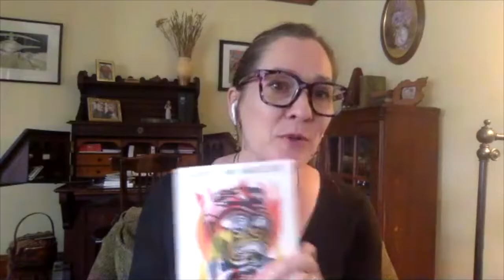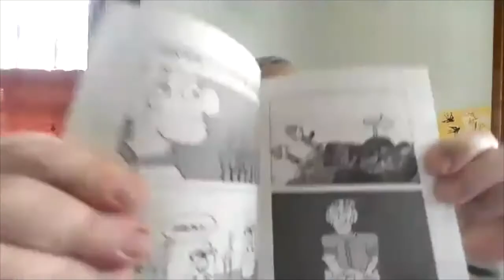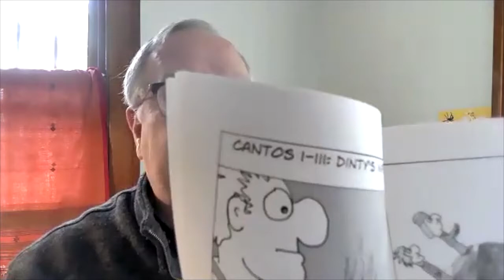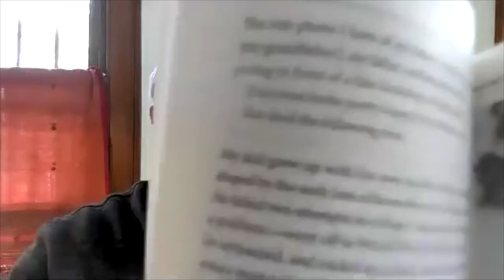Author Reading: Dinty W Moore TO HELL WITH IT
Dinty W. Moore reads from his new memoir, TO HELL WITH IT: Of Sin and Sex, Chicken Wings, and Dante's Entirely Ridiculous, Needlessly Guilt-Inducing Inferno (University of Nebraska Press). A humorous look at Dante's famous poem paired with a serious look at life and the way religion takes root in society and in ourselves.